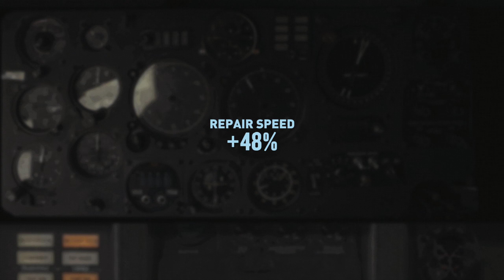Nuclear Campaign | HighFleet 1.16beta | Hard | Ep.32 | Well, its still the beta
So we encounter a bug that gives usfree money once we engage a garrison. I guess it just happend in the town Rafat, so I hope it doesn´t continue even tho it might be the best bug to encounter.

0:00 It´s always such a pleasure
5:06 Trying and retreating at Rafat
8:03 10000c out of nowhere
14:08 Taking Rafat
16:08 Taking Cash once more
26:14 Taking Khash

If you wanna try my ships or improve them you can get the designs Pls note that I´m still currently in the 1.16 beta so there might be bugs if you try them on other versions.

This campaign will be played in the constant state of nuclear war, but I will not commit any warcrimes (basically means I wont nuke towns). Im playing with my own custom ships and also on hard difficulty in the new beta patch 1.16.